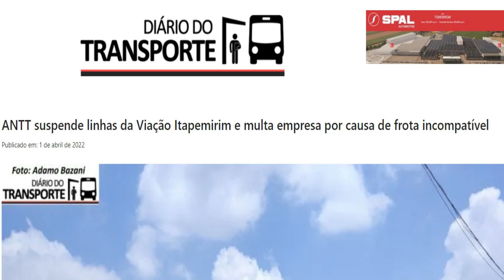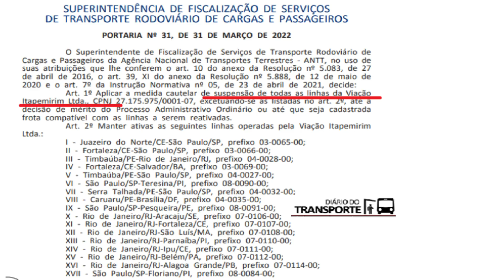Itapemirim, agora azedou de vez